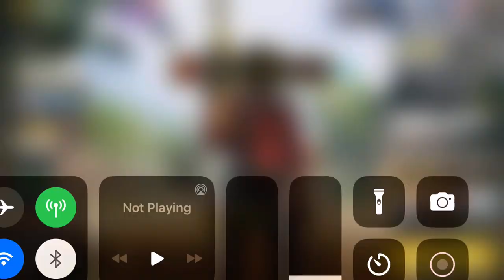My first video codm